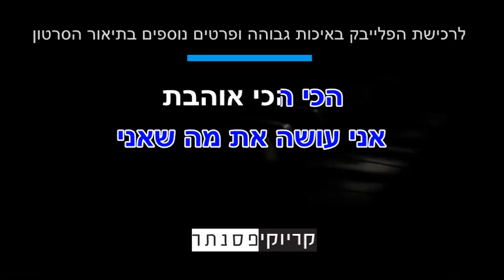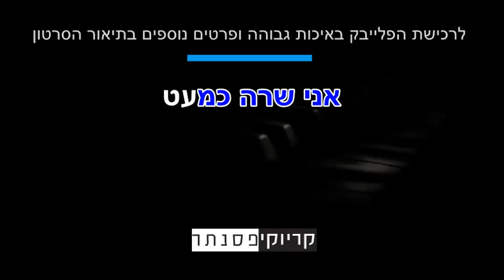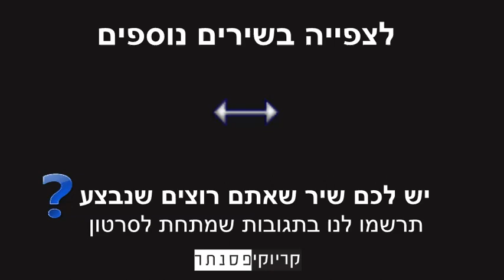שירה מרגלית – כמעט ( קריוקי פסנתר )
► שירה מרגלית – כמעט  – שרים אקוסטי – גרסת קריוקי אקוסטית

קרדיטים -
מיתוג ושיווק : תומש – ניהול מדיה
פסנתר : צוות קריוקי פסנתר
מילים ולחן : שירה מרגלית

עברה כמעט שנה מאז שהלכת
וכמעט שאני מעכלת שכבר לא תחזרי
עבר כמעט עוד חורף מאז שעזבת
וכמעט שהקיץ עושה לי להיות קצת פחות עצובה

וכמעט שהיה לי כואב כשהוא שבר לי ת'לב
ולא היית פה כדי שארוץ אלייך כשהכל מסתבך
וכמעט שאני מתבגרת ונהיית קצת יותר מסודרת
את בטח רואה אותי עכשיו וצוחקת ...

והכל פה נשאר רק כמעט
מה נשאר לי כמעט ?
אני שרה כמעט

עברה כמעט שנה מאז שעזבת
וכמעט שאני מתרגלת להיות חזקה , כמעט חזקה
כל כך בא לי לספר לך שבזכותך
אני עושה את מה שאני הכי אוהבת

ולא היית פה כדי שארוץ אלייך כשהכל מתפרק

אני שרה כמעט

וכמעט שזה מנחם שאת במקום טוב יותר
ואת כבר לא נלחמת על כל נשימה

מוזמנים לעקוב אחרי שירה באינסטגרם  shiramargalit@

מוקדש ליפה מרגלית ז״ל